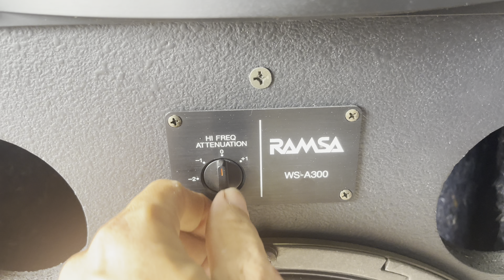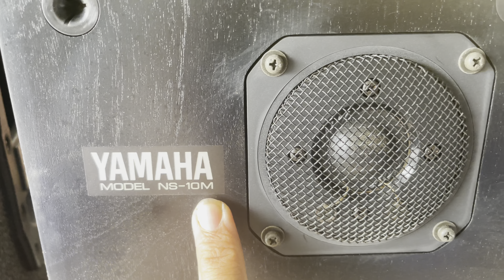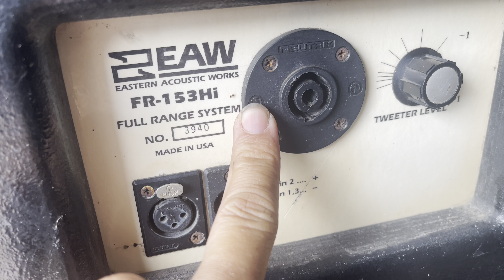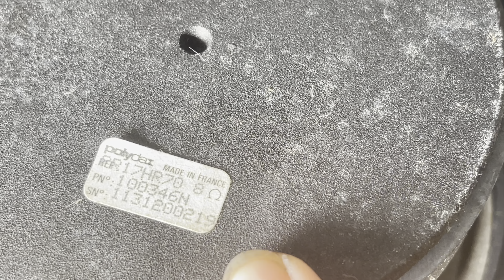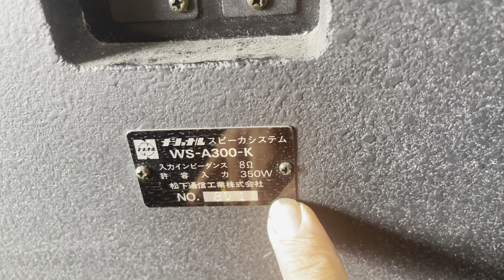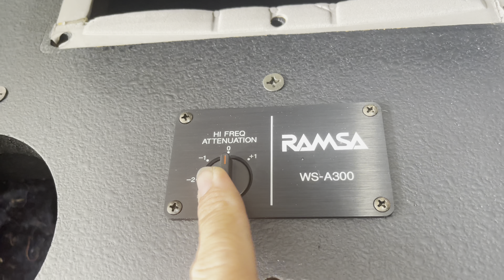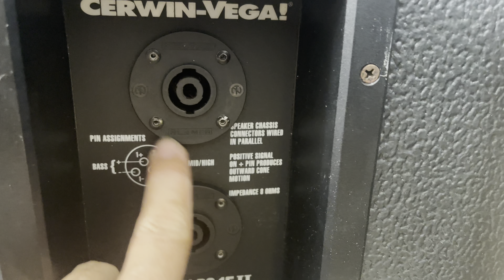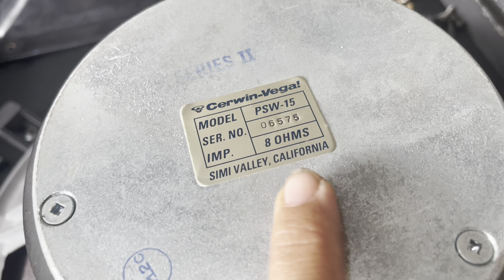Loa karaoke Usa-Japan toàn hàng cực chất nhe ae !dòng loa bass 40cm hãng thưởng hiệu đẳng cấp đó nhe